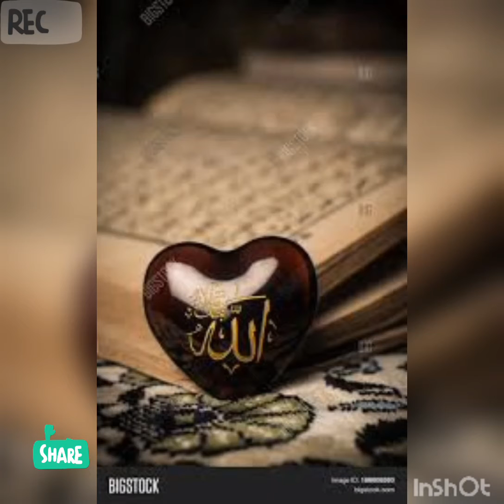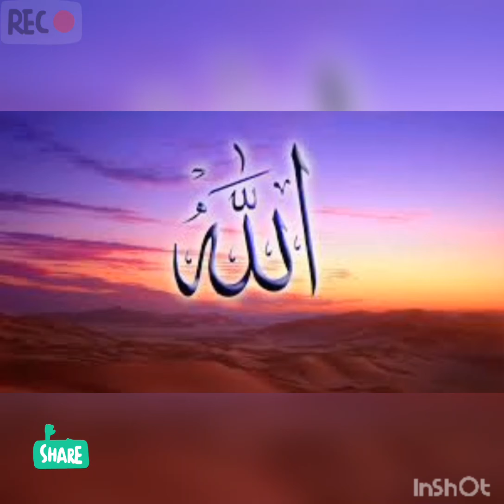love for (ALLAH Almighty)